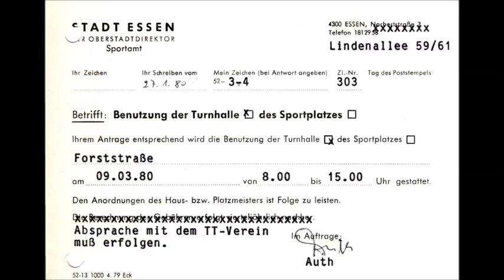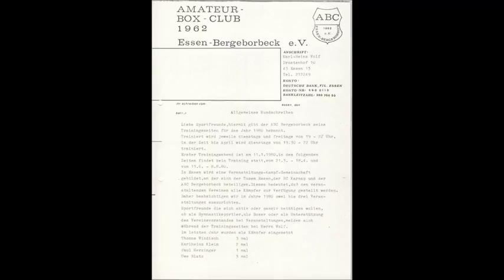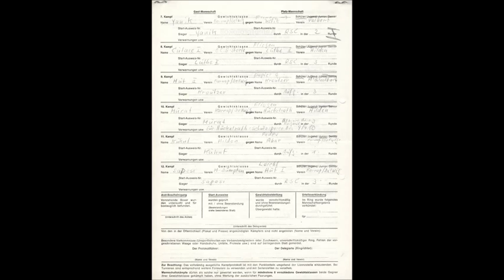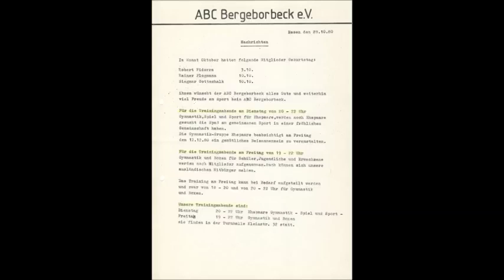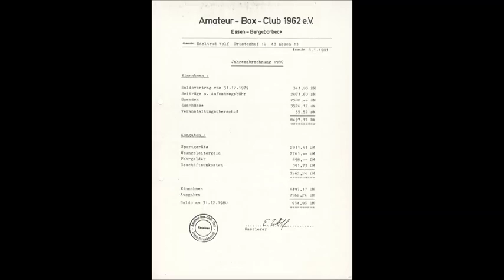1900 * Der Sportler * Boxen * Box Club Vogelheim * ABC Bergeborbeck * Chronik 1980